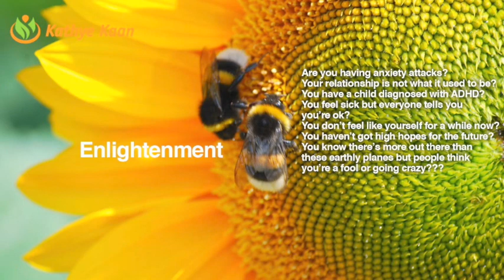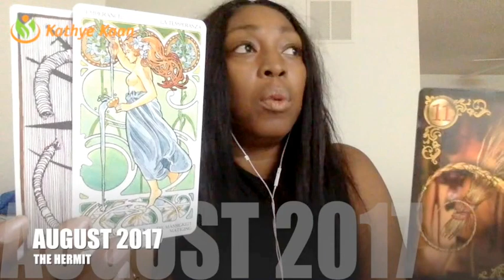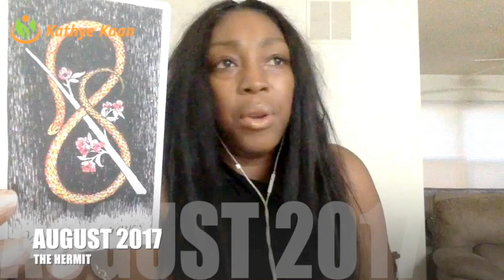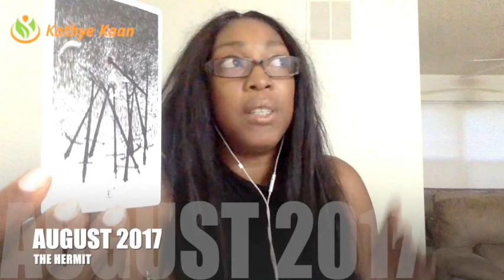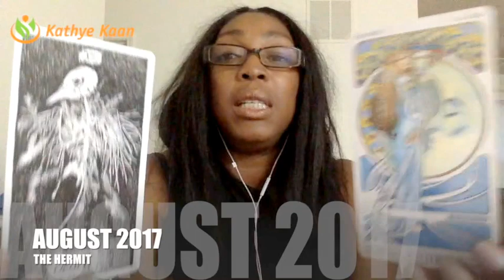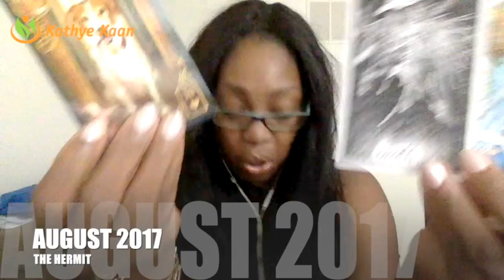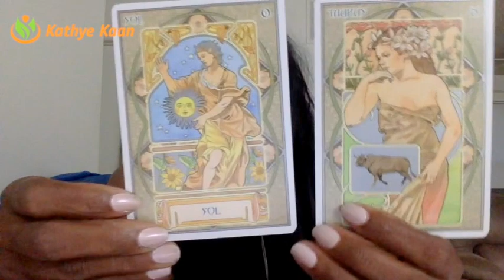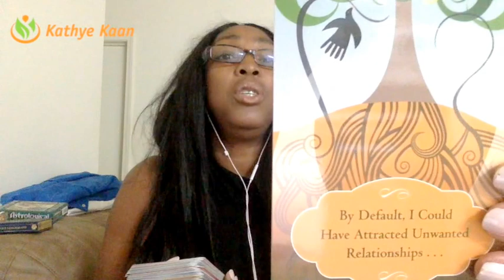LIBRA AUGUST 2017 💝FACING YOUR SHADOW SIDE